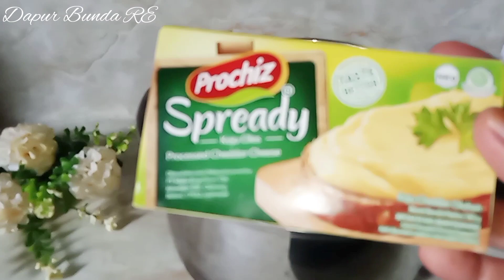Olahan pisang terEnak dan semua pada suka || Dessert box Pisang karamel cheese